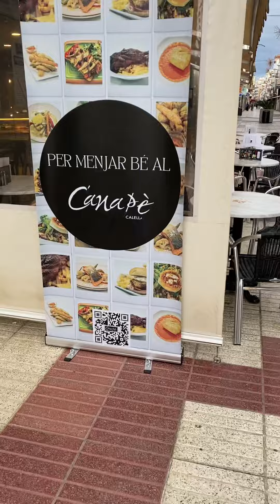西班牙🇪🇸巴塞罗那郊外小城商业街真实景象！！！！！！！！